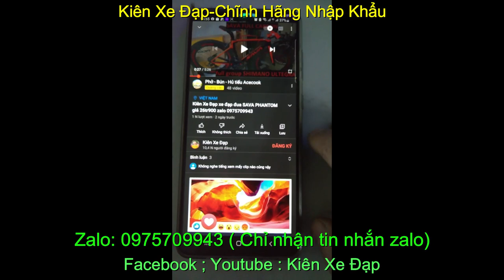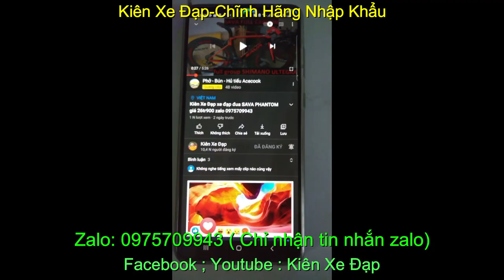Xe đạp thể thao đua chính hãng nhập khẩu Giant TCR giá-sold zalo 0975.709.943